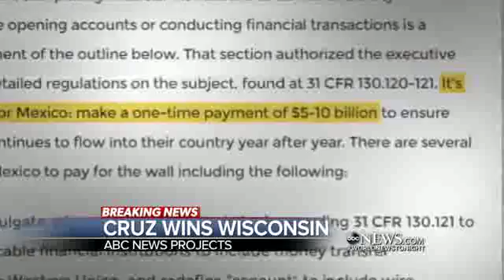Trump Faces Big Setback in Wisconsin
Ted Cruz projected victory in the Wisconsin Primary may prove problematic for Trump as he tries to clinch